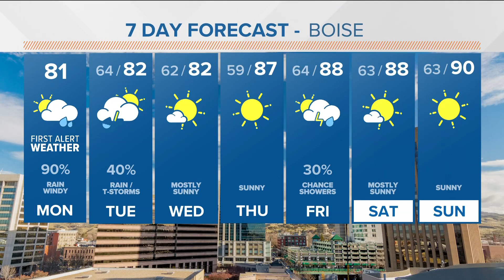Remnants of Hurricane Hilary will bring periods of moderate to heavy rain & t-storms with localized